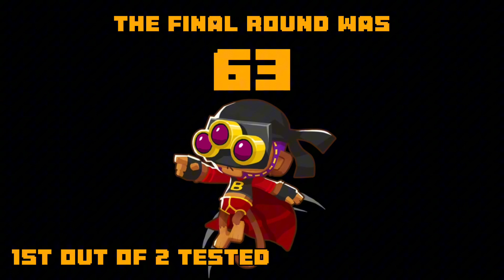How long can The PMFC Last in BTD6?